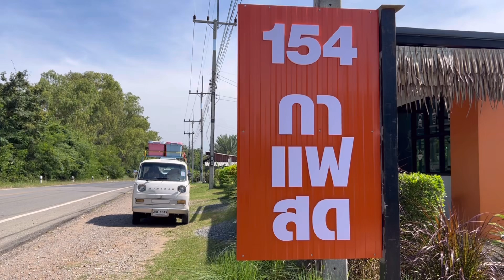Minimal Van Trip 16 A Ar Airy Camp นอนริมอ่างเก็บน้ำลำตะเพิน กับอุณหภูมิ 15 องศา ด่านช้าง สุพรรณบุรี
ทริป 16 A Ar Airy Camp จอดนอนริมอ่างเก็บน้ำลำตะเพิน กับอุณหภูมิ 15 องศาในตอนเช้า

ลานแคมป์ : A Ar Airy Camp
ราคา : 200 (รามใช้ไฟฟ้า)
ห้องน้ำ : แยกชายหญิง (มีเครื่องทำน้ำอุ่น)

จากทริปที่แล้ว เราเดินทางเข้าสู่จังหวัดสุพรรณบุรี
ไปนอนริม “อ่างเก็บน้ำ ลำตะเพิน” กับอุณหภูมิเย็นลงในช่วงเช้าตรู่ 15 องศา พร้อมกับมีไอน้ำลอยริมเหนือผิวน้ำอีกที บรรยากาศดีจริงๆ